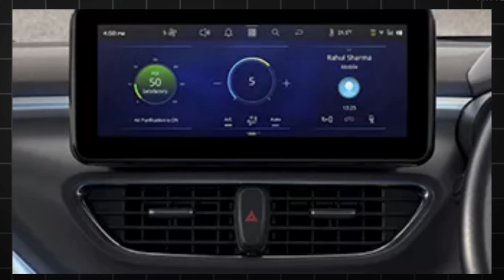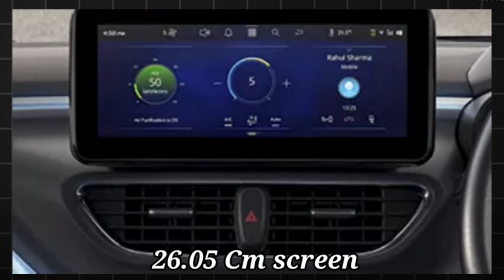Launch tata altroz 3 cylender turbo engine | kya hai feature or performance.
In this video : From the moment it enters the frame the Tata Altroz Racer wears its intent on its sleeve, the blacked-out roof and hood with the twin racing stripes down the centre instantly scream ‘Go faster’ hatch. Now Tata does offer the racer in a white and almost nardo grey paint schemes, but the Atomic Orange you see on this page declares its boy racer affiliations right as you look at it. Another visual change is the addition of a roof-mounted spoiler adds to the Altroz’s visual appeal. There is also a twin port muffler at the back which not only adds to the sporty aesthetic but is also responsible for the Altroz’ throaty exhaust note.

About this channel :
Dosto is you tube channel pe aapko bahut sare tips and tricks, banking, mobile repairing, computer tips, android apps reviews, education, new technology. Tally, Ms exel, in sab se related sari videos dekhne ko milegi. Dosto is channel par apko bahut sare important computer tips and education se realated jankari milti rahegi.

(Saddam hashmi)